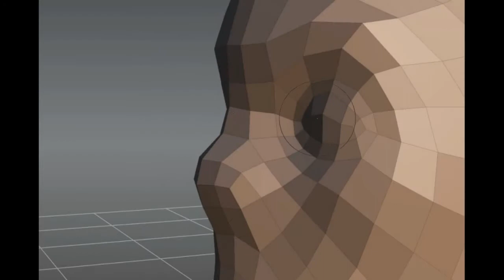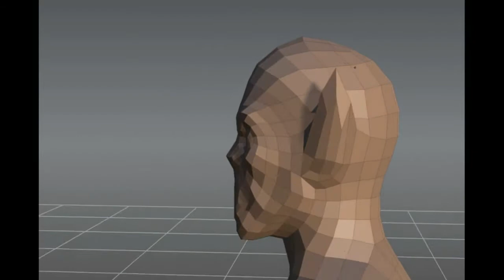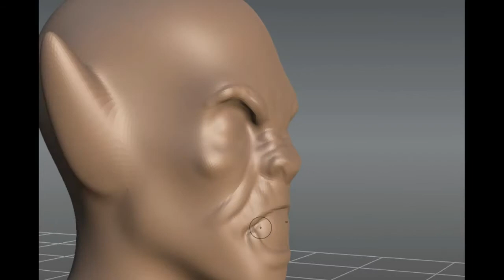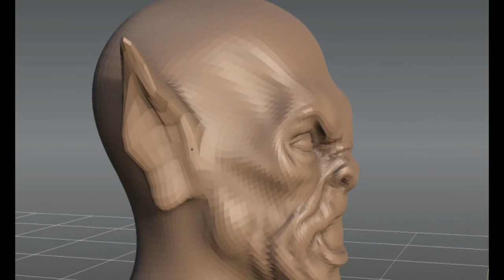mudbox demon speedsculpt I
First try to use the basemesh for something different than humans. Well...I'm pretty new to mudbox at all. At least it's timelapsed : )